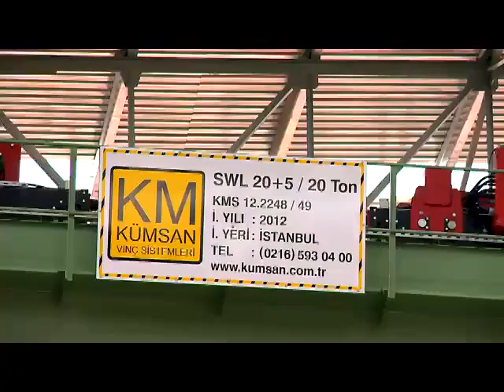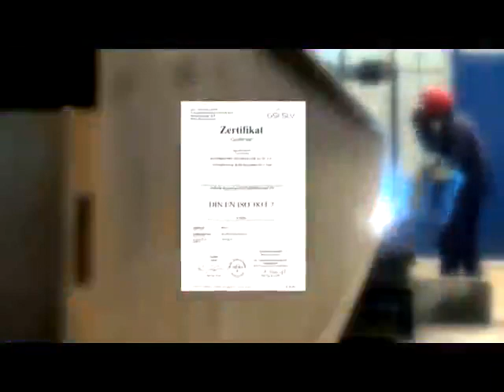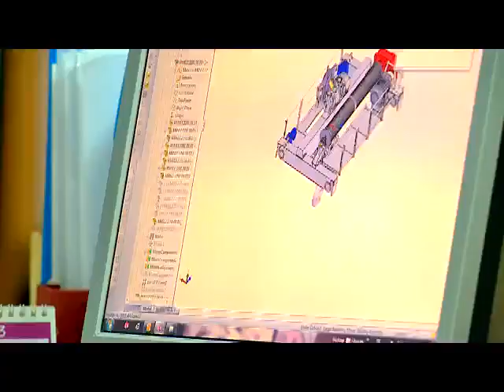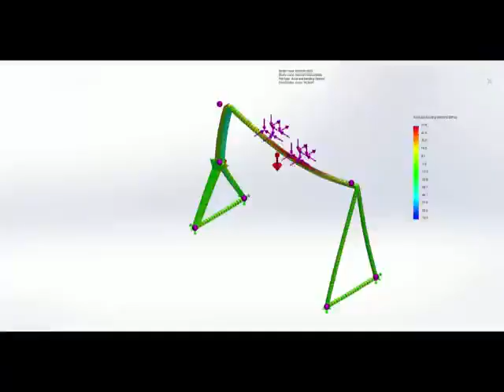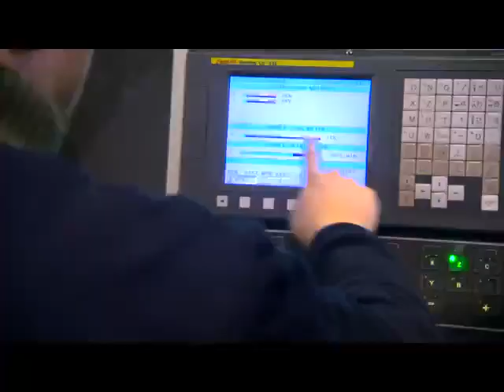KM KÜMSAN Vinç Sistemleri Sanayii ve Ticaret A Ş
TürkOSB - Türkiye Organize Sanayi Bölgeleri Firma Rehberi Türkiye'yi tanıtmaya devam ediyor.